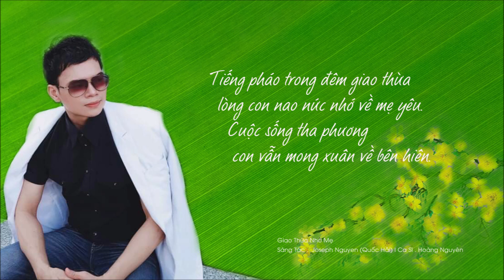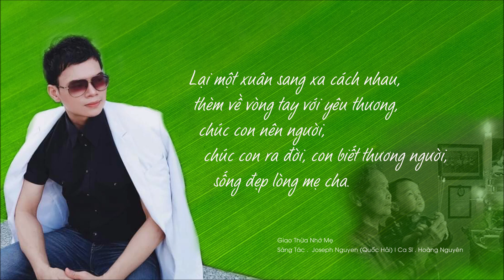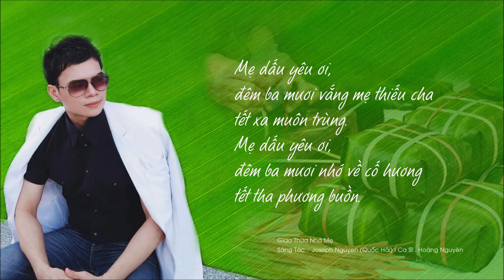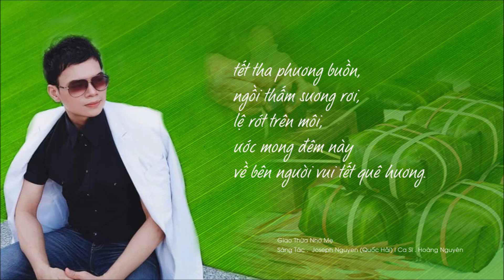GIAO THỪA NHỚ MẸ - Hoàng Nguyên I Sáng Tác . Joseph Nguyen (Quốc Hải)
GIAO THỪA NHỚ MẸ
Nhạc và Lời: Joseph Nguyen (Quốc Hải)
Ca Sĩ: Hoàng Nguyên
Hoà âm: Trung Tâm Âm Nhạc Sài Gòn Thứ 7
Recording & Mixing: Trung Tâm Âm Nhạc Sài Gòn Thứ 7

Tiếng pháo trong đêm giao thừa lòng con nao nức nhớ về mẹ yêu.
Cuộc sống tha phương con vẫn mong xuân về bên hiên.
Được ngồi bên me lau lá dong, thèm nhìn mẹ bên bánh chưng xanh,
khói cay vương mờ tóc mẹ bạc nhiều vì đời tảo tần cho đàn con thơ.

Nhớ mãi phút giây giao thừa làn nhang nghi ngút đón mời tổ tiên.
Mẹ đứng bên con dâng nén hương thương về cha yêu.
Lại một xuân sang xa cách nhau, thèm về vòng tay với yêu thương,
chúc con nên người, chúc con ra đời, con biết thương người,
sống đẹp lòng mẹ cha.
Mẹ dấu yêu ơi, đêm ba mươi vắng mẹ thiếu cha tết xa muôn trùng.
Mẹ dấu yêu ơi, đêm ba mươi nhớ về cố hương tết tha phương buồn.
Ngồi thấm sương rơi, lệ rớt trên môi,
ước mong đêm này về bên người vui tết quê hương.

Bản Quyền thuộc Joseph Hai Nguyen. Xin không reupload nhưng nếu thích quý vị có thể chia xẻ đường link của video. Xin cảm ơn!